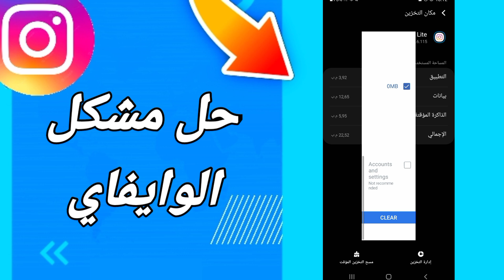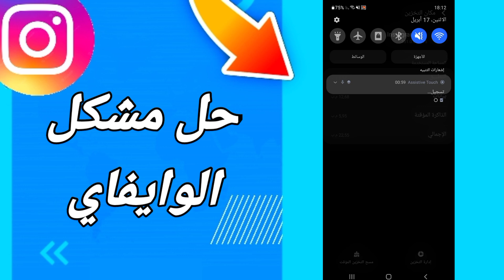كيفية طريقة حل مشكلة الوايفاي على تطبيق انستقرام لايت Instagram